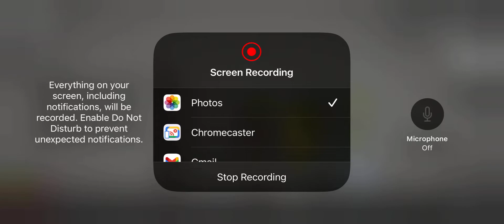How William Afton died 1934